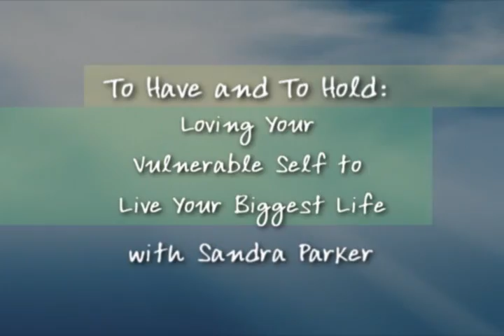Dr. Sandra Parker - "Parker's Theorem"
In this video a simple but essential equation is presented:  Anxiety + Emotion =  Overwhelm.

Feelings are vulnerable, and they therefore often evoke little signals of anxiety in the body.  When we take care of those signals with warmth, interest, and non judgement, we soothe the body and can benefit from all the riches in our emotions.  But, if we do not take care of signal anxiety, emotion can become overwhelming, and we do not reap its benefits.  In fact, the feeling of overwhelm reinforces the urge to stay away from feelings.  But if we do that we cannot grow.  We need to take care of signal anxiety first, then we can allow the power of emotion to carry us where we need to go.  And grow.